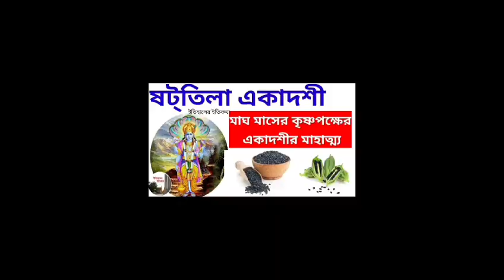ষটতিলা একাদশীর মাহাত্ম্য | একাদশী কথা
আগামী ০৬ ফেব্রুয়ারী ২০২৪ মঙ্গলবার ষটতিলা একাদশী কৃপা করে সকলে একাদশী ব্রত পালন করবেন।
ষটতিলা একাদশী মাহাত্ম্য :
মাঘ মাসের কৃষ্ণপক্ষের `ষটতিলা' একাদশীর মাহাত্ম্য ভবিষ্যোত্তর পুরাণে বর্ণিত আছে।
যুধিষ্ঠির মহারাজ বললেন, হে জগন্নাথ! মাঘ মাসের কৃষ্ণপক্ষের একাদশীর নাম কি, বিধিই বা কি, ফল কি সবিস্তারে আমাকে বলুন।
ভগবান বললেন, এই তিথি ষটতিলা নামে জগতে প্রসিদ্ধ।
একসময় দাল্ভ্য ঋষি মুনিশ্রেষ্ঠ পুলস্তকে জিজ্ঞাসা করেন, মর্ত্যলোকে মানুষেরা ব্রহ্মহত্যা, গোহত্যা, অন্যের সম্পদ হরণ আদি পাপকর্মের দ্বারা নরকে গমন করে। যাতে তারা নরকগতি থেকে রক্ষা পায়, তা যথাযথভাবে আমাকে উপদেশ করুন। অনায়াসে সাধন করা যায় এমন কোনো কাজের মাধ্যমে যদি তাদের এই পাপ থেকে উদ্ধারের কোনো উপায় থাকে, তবে তা বলুন।
ঋষি পুলস্ত বললেন, হে মহাভাগ! তুমি একটি গোপনীয় উত্তম বিষয়ে প্রশ্ন করেছ। মাঘ মাসে শুচি, জিতেন্দ্রিয়, কাম, ক্রোধ আদি শূন্য হয়ে স্নানের পর সর্বদেবেশ্বর শ্রীকৃষ্ণের পূজা করবে। পূজাতে কোন বিঘ্ন ঘটলে কৃষ্ণনাম স্মরণ করবে। রাত্রিতে অর্চনান্তে হোম করবে। তারপর চন্দন, অগুরু, কর্পূর ও শর্করা প্রভৃতি নৈবেদ্য প্রস্তুত করে ভগবানকে নিবেদন করবে। কুষ্মাণ্ড,নারকেল অথবা একশত গুবাক দিয়ে অর্ঘ্য প্রদান করবে `কৃষ্ণ কৃষ্ণ কৃপালুস্ত্বমগতীনাং গতির্ভব' ইত্যাদি মন্ত্রে শ্রীকৃষ্ণের পূজা করতে হয়। `কৃষ্ণ আমার প্রতি প্রীত হন' বলে যথাশক্তি ব্রাহ্মণকে জলপূর্ণ কলস,ছত্র, বস্ত্র, পাদুকা, গাভী ও তিলপাত্র দান করবে।স্নান দানাদি কার্যে কালো তিল অত্যন্ত শুভ।
হে দ্বিজত্তম! ঐ প্রদত্ত তিল থেকে পুনরায় যে তিল উত্পন্ন  হয়, তত বছর ধরে দানকারী স্বর্গলোকে বাস করে। তিল দ্বারা স্নান, তিল শরীরে ধারণ, তিল জলে মিশিয়ে তা দিয়ে তর্পন, তিল ভোজন এবং তিল দান-এই ৬ প্রকার বিধানে সর্বপাপ বিনষ্ট হয়ে থাকে। এইজন্য এই একাদশীর নাম ষটতিলা।
হে যুধিষ্ঠির, এককালে নারদ ও এই একাদশী সম্পর্কে জানতে চাইলে আমি যে কাহিনী বলেছিলাম,তা শ্রবন করো।
পুরাকালে মর্ত্যলোকে এক ব্রাহ্মণী বাস করত। সে প্রত্যহ ব্রত আচরণ ও দেবপূজাপরায়না ছিল। উপবাসক্রমে তার শরীর অত্যন্ত ক্ষীণ হয়ে গিয়েছিল। সেই মহাসতী ব্রাহ্মণী অন্যের কাছ থেকে দ্রব্যাদি গ্রহণ করে দেবতা, ব্রাহ্মণ ও কুমারীদের ভক্তিভরে দান করত।কিন্তু কখনও ভিক্ষুককে ভিক্ষাদান ও ব্রাহ্মণকে অন্নদান করেনি। এইভাবে বহুবছর অতিক্রান্ত হল। আমি চিন্তা করলাম কষ্টসাধ্য বিভিন্ন ব্রত করার ফলে ব্রাহ্মণীর শরীর শুকিয়ে যাচ্ছে। সে যথাযথভাবে বৈষ্ণবদের অর্চনও করেছে কিন্তু তাদের পরিতৃপ্তির জন্য কখনও অন্নদান করেনি।তাই আমি একদিন এক কাপালিক রূপ ধারণ করে তামার পাত্র নিয়ে তার কাছে ভিক্ষা প্রার্থনা করলাম।
ব্রাহ্মণী বলল, হে ব্রাহ্মণ, তুমি কোথা থেকে এসেছ, কোথায় যাবে, তা আামাকে বলো।
আমি বললাম, হে সুন্দরী, আমাকে ভিক্ষা দাও। তখন সে ক্রুদ্ধ হয়ে আমার পাত্রে একটি মাটির ঢেলা নেক্ষেপ করল। তারপর আমি সেখান থেকে চলে গেলাম।
বহুকাল পরে সেই ব্রাহ্মণী ব্রতপ্রভাবে স্বশরীরে স্বর্গে গমন করল। মাটির ঢেলা দানের ফলে সে একটি মনোরম গৃহ প্রাপ্ত হল। কিন্তু হে নারদ, সেখানে ধান ও চাল কিছুই ছিলনা। গৃহশূণ্য দেখে মহাক্রোধে সে আমার কাছে এসে বলল, আমি ব্রত,কৃচ্ছ্রসাধন ও উপবাসের মাধ্যমে নারায়ণের পূজা করেছি।এখন হে জনার্দন!আমার গৃহে কিছুই দেখছি না কেন?
আমি বললাম, তুমি নিজগৃহে দরজা বন্ধ করে বসে থাকো।মর্ত্যলোকের মানবী স্বশরীরে স্বর্গে এসেছে শুনে দেবপত্নীরা তোমাকে দেখতে আসবে।তুমি দরজা খুলবেনা।তুমি তাদের কাছে ষটতিলা ব্রতের পুণ্যফল প্রার্থনা করবে।তারা রাজি হলে দরজা খুলবে।
এরপর দেবপত্নীরা সেখানে এসে তার দর্শন প্রার্থনা করল।এক দেবপত্নী তার ষটতিলা ব্রতের পুণ্যফল প্রদানে রাজি হলে ব্রাহ্মণী দিব্যকান্তি বিশিষ্টা হল ও তার গৃহ ধনধান্যে ভরে গেল।দ্বার উদ্ঘাটন করলে দেবপত্নীরা তাকে দেখে বিস্মিত হলেন।
হে নারদ,অতিরিক্ত বিষয় বাসনা করা উচিত নয়। বিত্তশাঠ্যও অকর্তব্য। নিজ সাধ্যমত তিল,বস্ত্র ও অন্ন দান করবে।ষটতিলা ব্রতের প্রভাবে দারিদ্র্য, শারীরিক কষ্ট, দুর্ভাগ্য বিনষ্ট হয়। এই বিধি অনুসারে তিল দানে মানুষ অনায়াসে সমস্ত পাপ থেকে মুক্ত হয়।